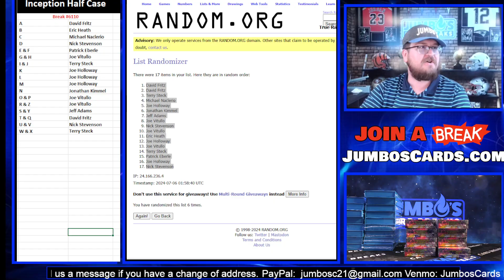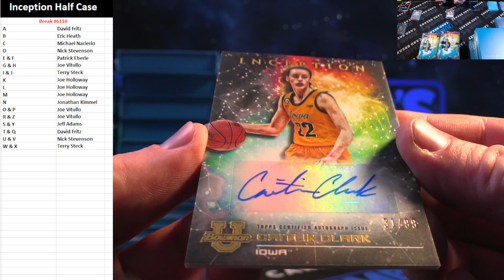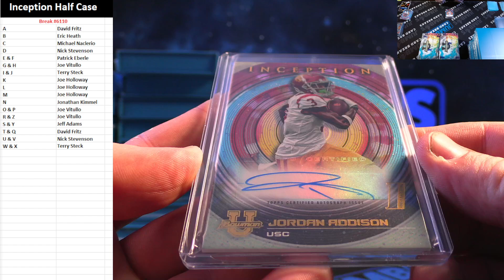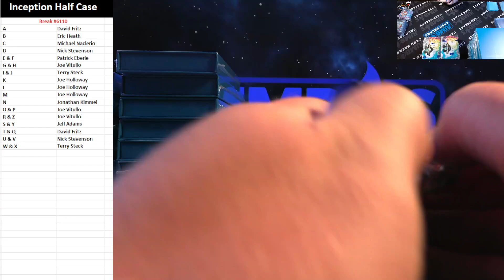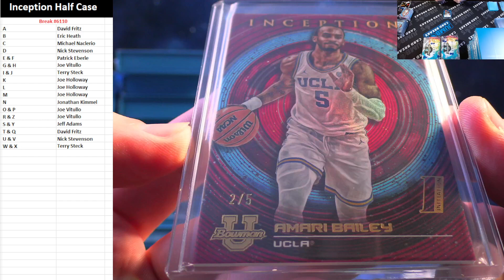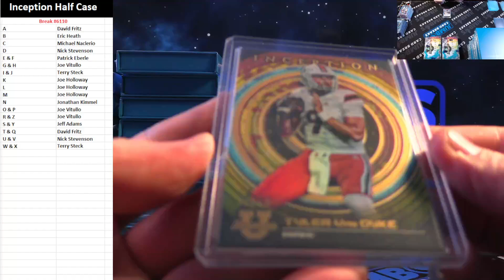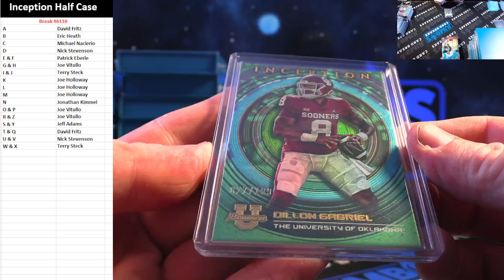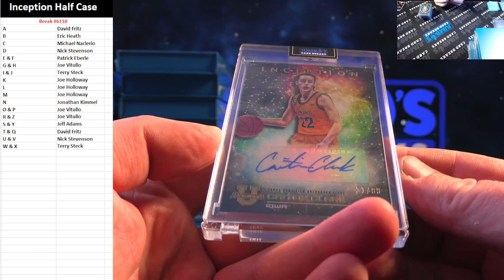BREAK #6110 Inception Half Case